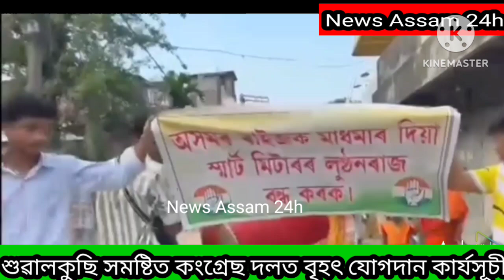শুৱালকুছিত ভূপেন বৰাৰ নেতৃত্বত কংগ্ৰেছত বৃহৎ সংখ্যক যোগদান কাৰ্যসূচী